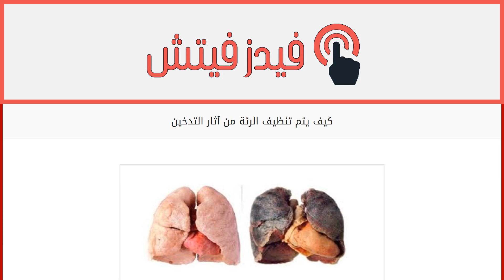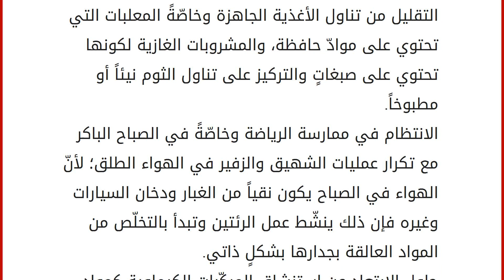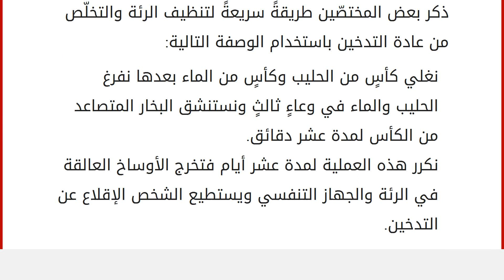كيف يتم تنظيف الرئة من آثار التدخين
التدخين
يحتوي التبغ المستخدم في التدخين على أنواعٍ كثيرةٍ من المركبات أهمّها مادة النوكتين ومادة القطران فعند وصول الدُخان إلى الرئتين يمتص جدارهما نسبةً من هذه المواد، كما تمتص القصبات الهوائيّه أيضا نسبةً من هذه الموادّ، وجميع هذه المواد تلتصق بجدار الرئتين. تنظيف الرئتين من آثار التدخين
الرئتان هما الجزء المهمّ في الجهاز التنفسيّ للإنسان فهما المسؤولتان عن توفير الأكسجين الصافي للدم فتنتج الطاقة التي تمدّ الجسم بالقدرة على الاستمرار، و يحيط بالرئة من الداخل بطانةٌ رقيقةٌ شفافةٌ ناعمةٌ ينتشر داخل هذه البطانة شعيراتٌ صغيرةٌ لا تُرى بالعين المجردة، والتصاق الدخان بهذا الجدار يزيد من سماكته ويقلل من شفافيته، ممّا يُحدِث تغييراً في خصائص هذه البطانة ويعمل على تناقص كفاءتها في عملية تنقية الهواء الذي سيصل إلى الدم وتبدأ مشاكل التنفس بالظهور عند الشخص، كما تضيق القصبات الهوائية ممّا يؤدي إلى ص